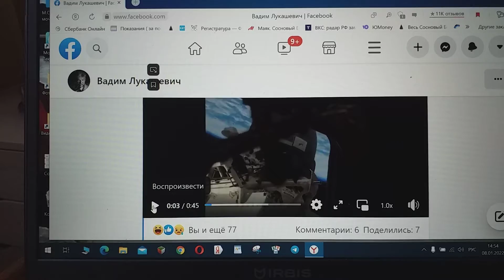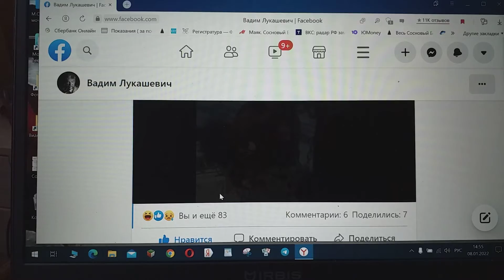Вадим Лукашевич умеет рассмешить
В Фейсбуке на свой странице показал он в видео сегмент  российский МКС с плавающим в нем в невесомости крестом.
И поскольку я обязан этим пониманием от прошлого протягивать в будущее нить,
О том, что любовь, в общем,  —  дар прекрасное увидеть, не откладывать решил запись клипа на потом.